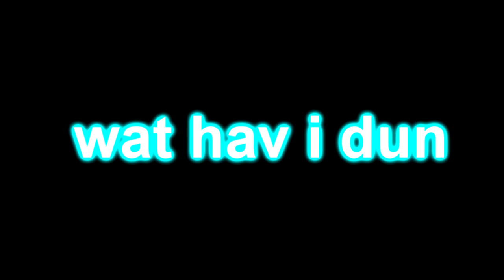Veg Replace Tennis Keyboard Ponies Part 2 Round 4